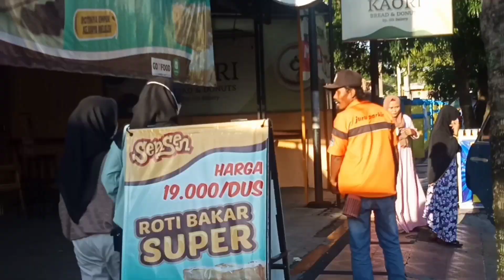VLOG|| PROSES BAGI BAGI TAKJIL|| CREW MULTIMEDIA 2021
Hai guys!!

karena bulan ini bulan suci ramadhan, jadi kami crew multimedia mau bagi bagi takjil bareng bareng, seruuu tauu, yukk tonton keseruan kami

Semoga kalian suka sama vidionya 🌞

Nantikan lagi vidio selanjutnyaa 🖤